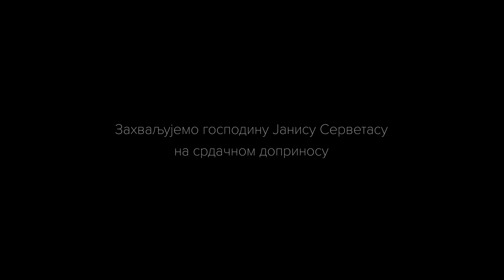ΕΛΛΑΔΑ ΚΑΙ ΟΙ ΑΦΑΝΕΙΣ ΗΡΩΕΣ ΤΗΣ / НЕВИДЉИВИ ХЕРОЈИ ГРЧКЕ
Για πρώτη φορά και σχεδόν μετά από 30 χρόνια από τη λήξη του πολέμου της Βοσνίας, η Αντιπροσωπεία της Σερβικής Δημοκρατίας της Βοσνίας στην Ελλάδα, με την στήριξη του Υπουργείου Ευρωπαϊκής Ολοκλήρωσης και Διεθνής Συνεργασίας της Σερβικής Δημοκρατίας και με την ευγενική συμμετοχή του κυρίου Γιάννη Σερβετά, καλεί όλους αυτούς τους ΑΦΑΝΕΙΣ ΗΡΩΕΣ που φιλοξένησαν Σερβόπουλα κατά την διάρκεια του πολέμου να επικοινωνήσουν μαζί της για να καταγράψει όλη αυτή την προσπάθεια και βοήθεια που απλόχερα δόθηκε στον Σερβικό λαό.

Μοιράσου μαζί μας την ιστορία σου, βοήθησε μας να φροντίσουμε αυτό το γεγονός να μην το ξεχάσει ποτέ κανένας!

Први пут након скоро 30 година од рата у Босни и Херцеговини, Представништво Републике Српске у Грчкој уз подршку Министарства за европске интеграције и међународну сарадњу и уз срдачну помоћ г. Јаниса Серветаса, позива све оне НЕВИДЉИВЕ ХЕРОЈЕ ГРЧКЕ који су угостили српску децу током рата, да нас контактирају како бисмо забележили сву дарежљивост и несебичну помоћ Грчке пружену српском народу.

Поделите своју причу са нама, помозите нам да овај догађај остане записан, тако да га нико никада не заборави!

Representative Office of the Republic of Srpska in Greece
Αντιπροσωπεία της Σερβικής Δημοκρατίας στην Ελλάδα
Представништво Републике Српске у Грчкој

Credits:
Με την ευγενική συμμετοχή του Γιάννη Σερβετά - Giannis Servetas
Producer: Αντιπροσωπεία της Σερβικής Δημοκρατίας της Βοσνίας στην Ελλάδα
Production Manager: Nikos Tsaldaris
Director of Photography: Xpose Photography
Scriptwriter: ΑΘΑΝΑΣΙΟΣ ΜΟΥΡΛΙΔΗΣ
Translator: Maja Pejčić
Art Director: Styllianos Dokouz
Ηair stylist: Le SALON
Makeup artist: Θεανώ Τσαμπάζη